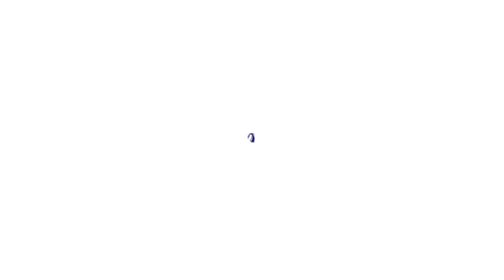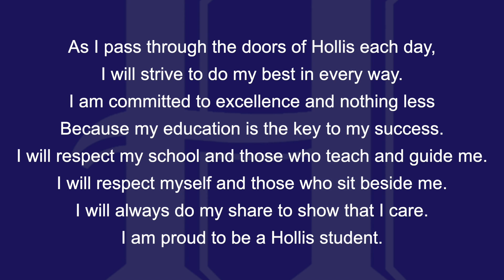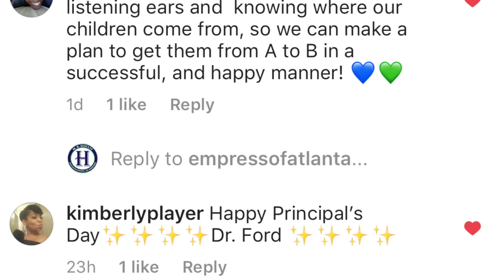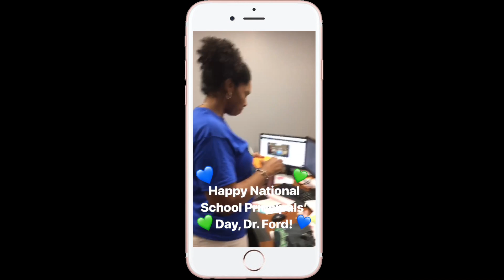Friday, May 3